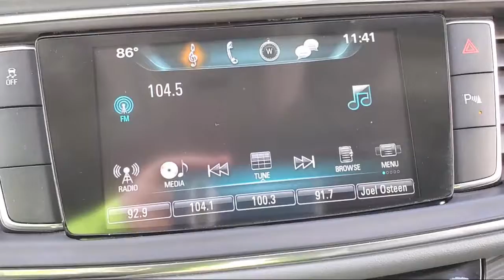2019 Buick ENCLAVE Essence McAllen Harlingen Brownsville San Juan Edinburg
2019 Buick ENCLAVE Essence Stock Number: PS2073 Vin:5GAERBKW2KJ153812.